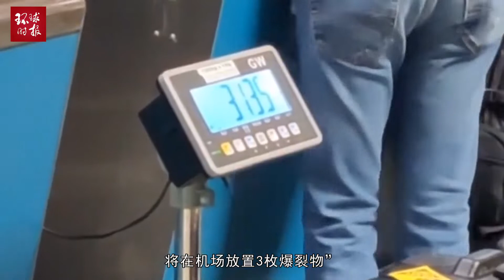台媒：“为阻止佩洛西”，台北桃园机场收到放“爆裂物”恐吓信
台媒：“为阻止佩洛西”，台北桃园机场收到放“爆裂物”恐吓信Taiwan media: "to stop Pelosi, Taipei Taoyuan Airport received a threatening letter of" explosives "